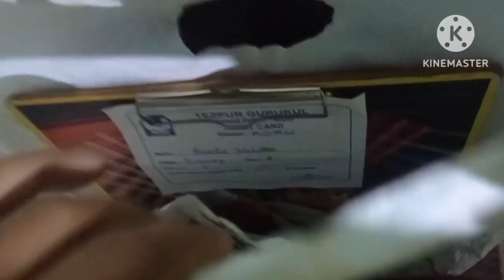इतना भी दर्द ना दो की दर्द सहने की शक्ति ही खतम हो गये, इतना दर्दनाक 😭 Helpless 🥺🥺